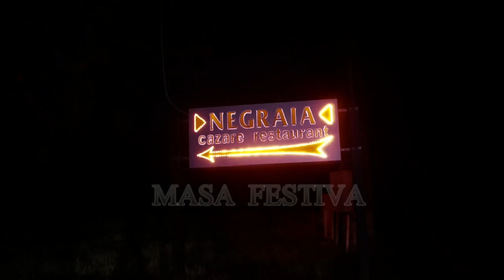NUNTA MARINELA & MARIAN III